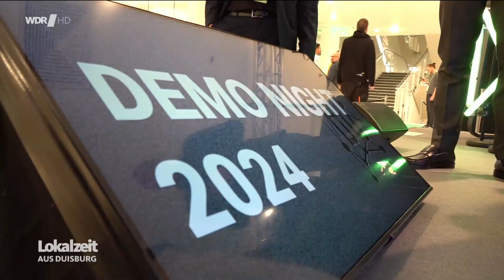Garage DU - 3. Demo Night (Lokalzeit Duisburg 12.11.2024)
GARAGE DU –
IT’S A MATCH
Die garage DU bringt innovative Start- und Scale-ups mit Duisburger Unternehmen zusammen. Europaweit können sich jetzt Start-ups mit Lösungen für Challenges unserer Partner bewerben.